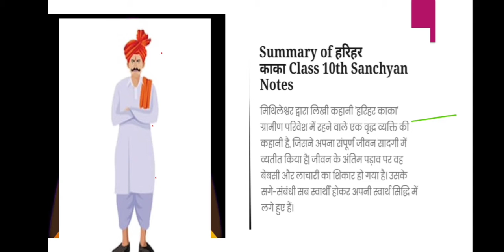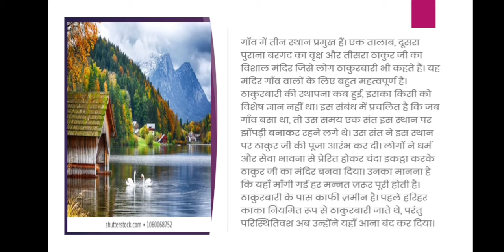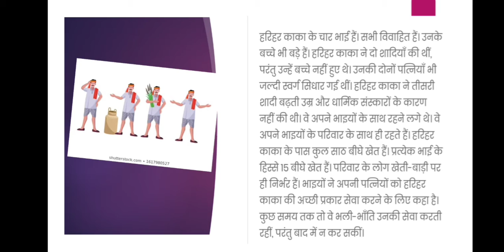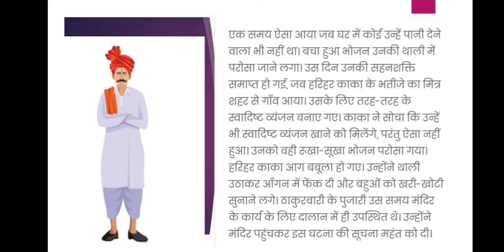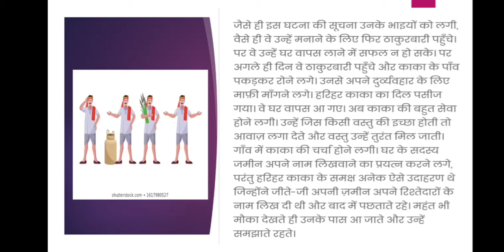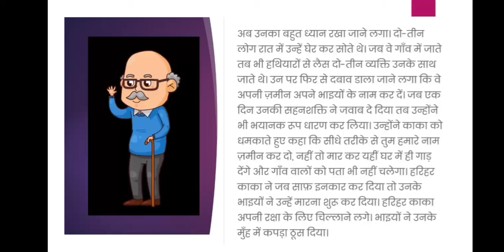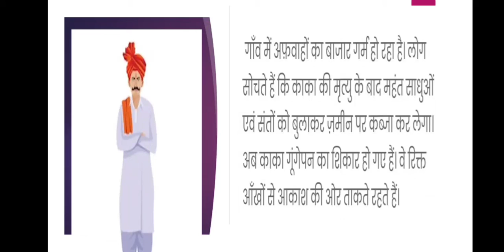Harihar kaka ।summary |हरी हर काका-harihar kaka class 10 saransh ।class 10 sanchayan cbse explained